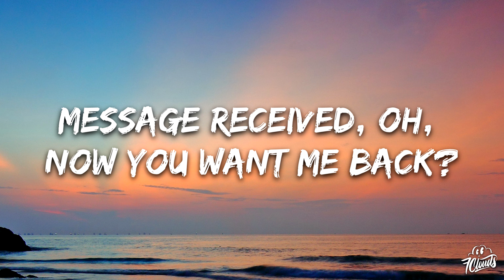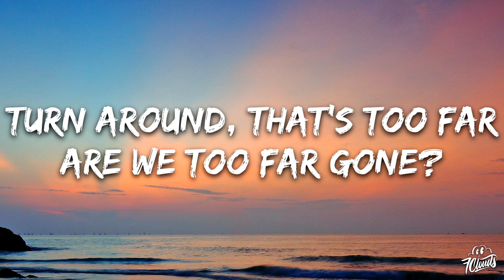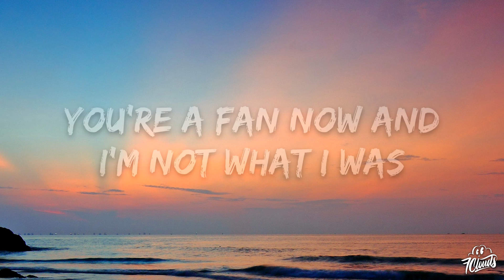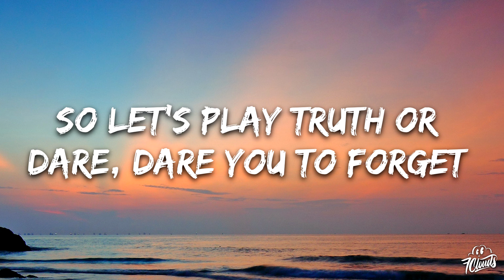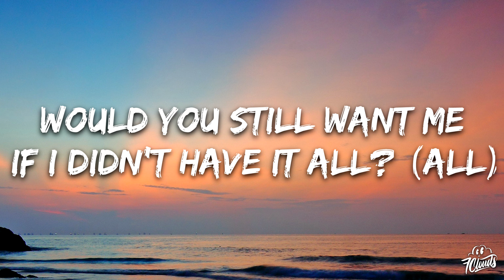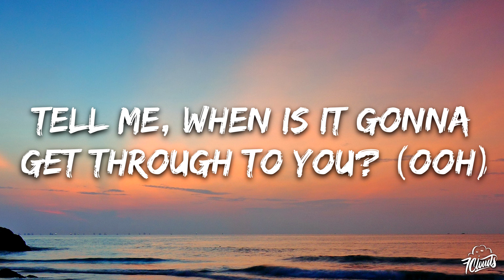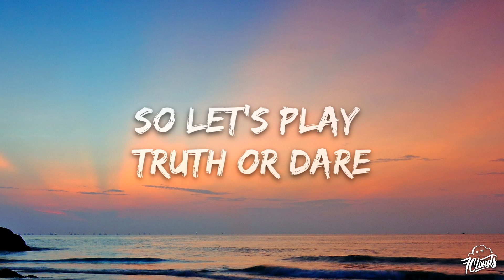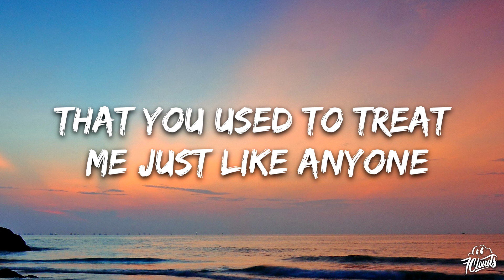Tyla - Truth or Dare (Lyrics)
🎤 Lyrics: Tyla - Truth or Dare
[Verse 1]
Hold on
Did you say you're on your way?
Why now?
When you just went MIA
Message received, oh, now you want me back?
I know the procedure, tryna come to my place
Turn around, that's too far
Are we too far gone?

[Pre-Chorus]
(Ooh, ooh)
Can't handle what I am now
You're a fan now and I'm not what I was
(Ooh, ooh)
So tell me, are you down now? 'Cause I'm up now

[Chorus]
So let's play truth or dare, dare you to forget
That you used to treat me just like anyone
Truth or dare? Is it true you care?
Now that you can see the love from everyone (Tell me)

[Post-Chorus]
Now you carе? (Ah)
Truth or dare? (Tеll me)
Now you care?
Truth or

[Verse 2]
Would you still want me if I didn't have it all? (All)
You could've had it with me, but instead, you gave it up (Gave it, gave it up)
Tell me, when is it gonna get through to you? (Ooh)
Everybody needs somebody, but I can't be a fool (Fool)
When they ask you questions 'bout me, tell 'em how you
How we could've gone places, but you were too impatient (Ah)

[Pre-Chorus]
(Ooh, ooh)

[Post-Chorus]
Now you care? (Ah)
Truth or dare? (Tell me)
Now you care?